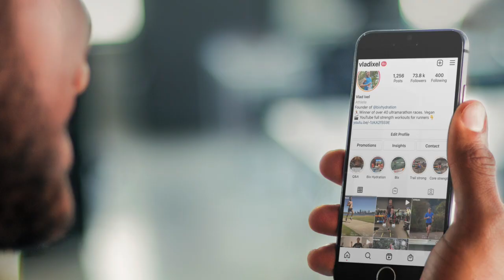How should you schedule your strength workouts?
Vlad Ixel - professional runner and The North Face athlete who has won over 60 running races ranging from 5k road to 100k trail.